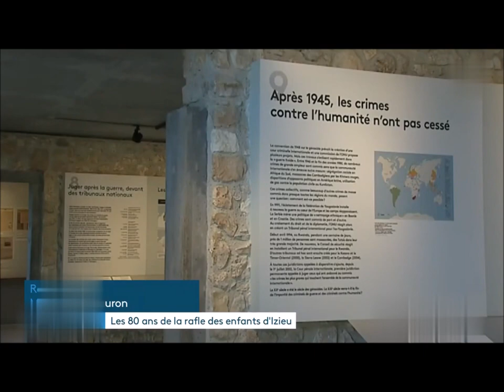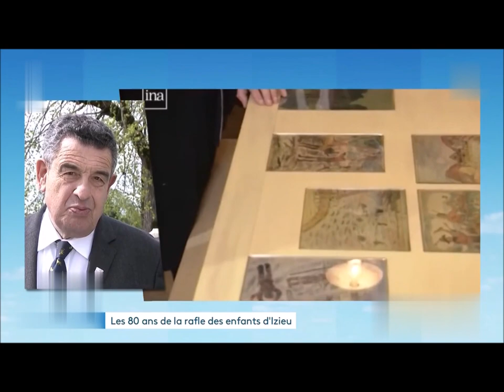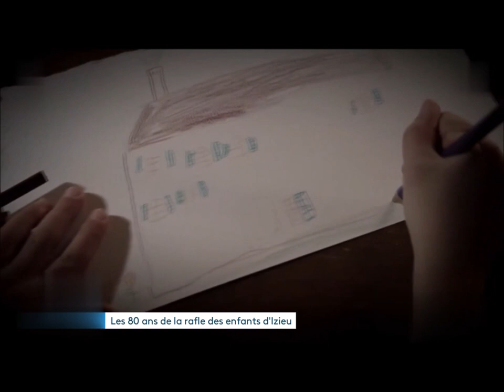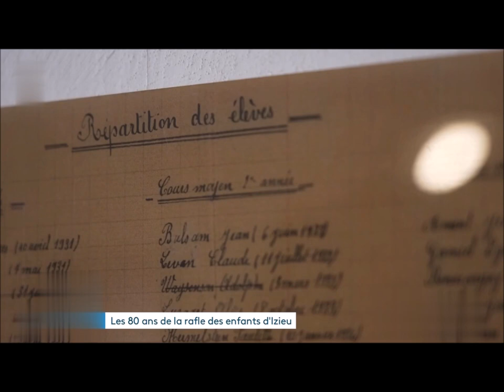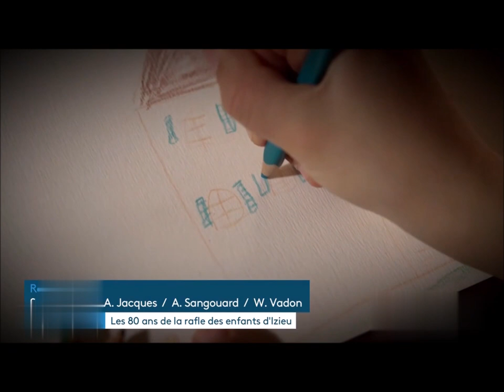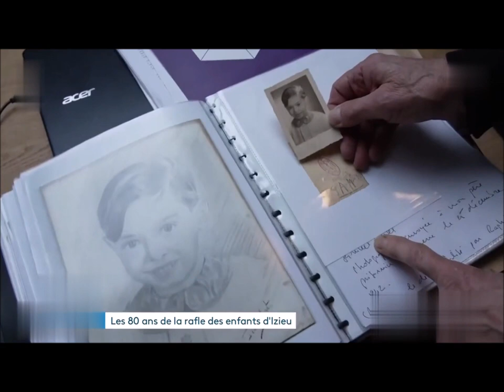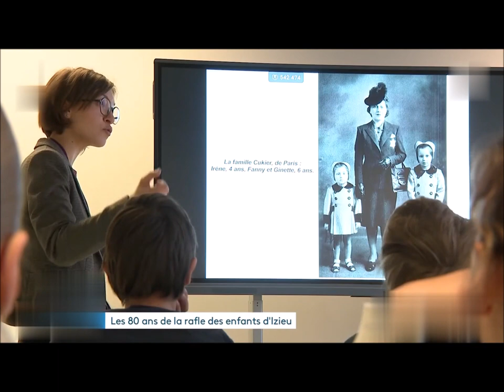La maison et les enfants d' Izieu - 80 Ans dans l'histoire - Guerre 1939/1945 / Samuel Pintel